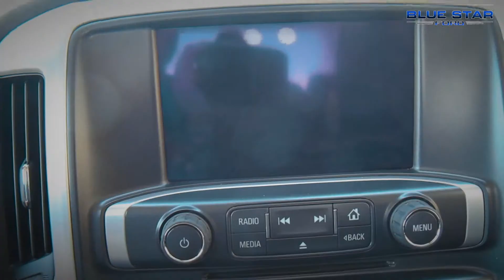RUGGED ON THE OUTSIDE COMFORT INSIDE - 2014 GMC Sierra Stock# 175644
This rugged yet super comfortable 2014 GMC Sierra just landed on the lot at Blue Star Ford Lincoln. We're pretty sure it won't last long. With low KMs and plenty of options, we really have a great truck on our hands.

Also make sure to check us out for more information on this vehicle and others we have in stock by going or call .

Blue Star Ford Lincoln understands that today's customer uses the internet for their car buying research. Blue Star's internet market pricing policy is achieved by pulling third party data from over 20,000 pre-owned vehicles. Blue Star Ford Lincoln does not inflate our pre-owned vehicle pricing in hopes of winning a negotiating contest. Rather, we believe in pricing our vehicles competitively to market to provide our customers with the best price the first time. After being in business for over 30 years, we strongly believe that internet market pricing is what is best for consumers and our customers also agree! Blue Star Ford Lincoln is a premier Ford, Lincoln, and Pre-Owned vehicle dealership devoted to providing you with the most customer-centric car buying experience! All of our vehicles are sold with the highest standards of Safety